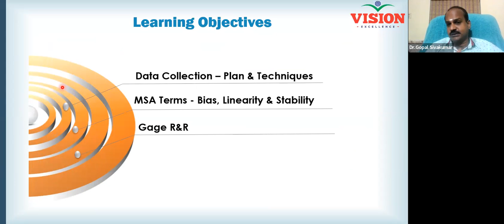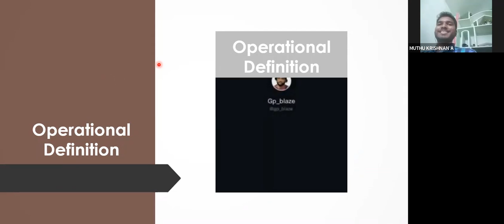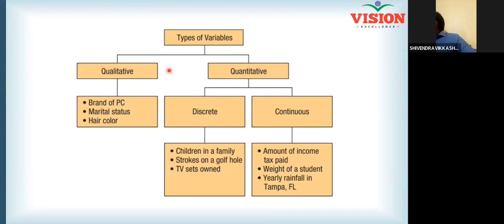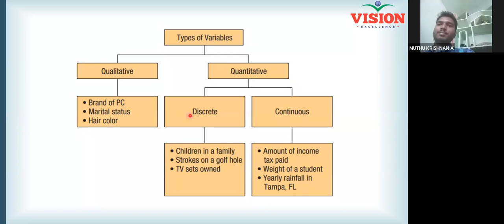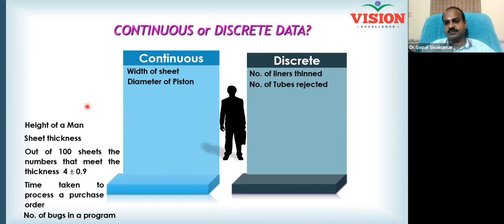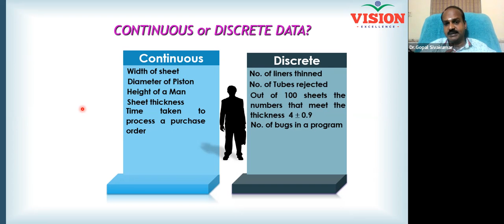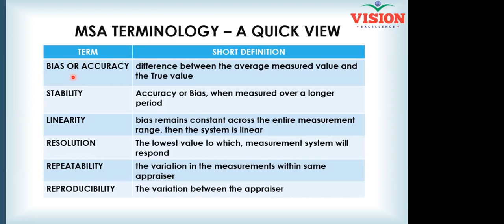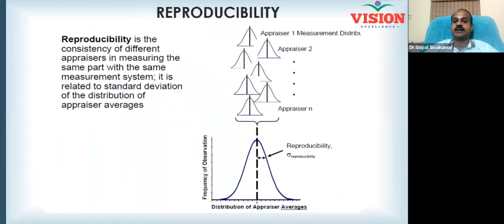6 MEASUREMENT SYSTEM ANALYSIS Dr GSK 4 JAN